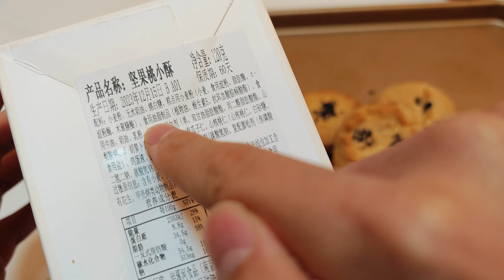在家做桃酥！是我小看你了！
"我们将专注于美食制作过程，所有参与者都受到了适当的保护，视频与动物虐待无关。"